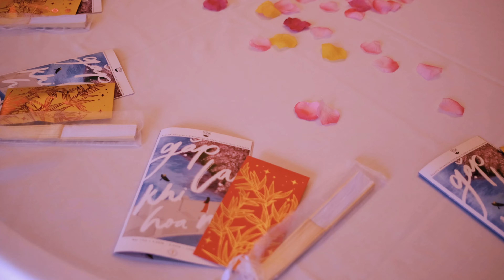Xuân 2023 Recap (Marisah Goo Version)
Seattle University's Vietnamese Student Association formally invites you to watch this year's 18th annual Xuân cultural festival - Gặp Lại Khi Hoa Nở.

This year’s Xuân theme centers on the history relating to the Vietnamese War and the refugee experience, as well as highlighting the families that were torn apart but also built through the war. This year we wanted to explore how human connection and relationships can withstand hardships and distance, especially through separation. Gặp Lại Khi Hoa Nở translates to "Reunited When the Flowers Bloom," so we hope you are able to enjoy this Xuân recap video where Vietnamese culture truly blooms!

This event will showcase Vietnamese culture through beautiful performances, a heart-warming yet humorous skit, and delicious food. We were able to provide yummy snacks, drinks, traditional Vietnamese food, and merchandise as well as auction off fun and exciting prizes.
All the proceeds that were made during this event will be going to an organization called One Body Village which states: "Our mission is a) to improve the lives of high-risk and sexually exploited children by giving them shelter, education, medical care, psychological counseling, and vocational training and b) to prevent child sexual exploitation by educating and empowering communities to be catalysts for change."

For more information about this organization, check out their Facebook
Date of Event: Saturday, May 13, 2023
Special thanks to Marisah Goo and her team for putting together this Xuân recap video!